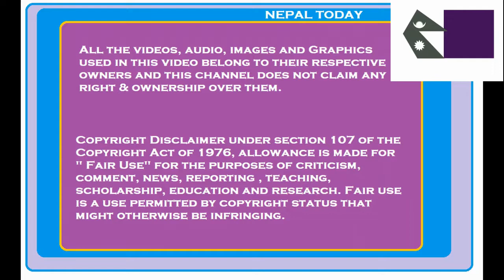Nepal Today Supreme Court reinstates dissolved parliamentदेउवालाई प्रधानमन्त्री नियुक्त गर्न परमादेश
Sher Bahadur Deuba to become PM. The Supreme Court has reinstated the House of Representatives that Prime Minister KP Sharma Oli had dissolved on May 22.
Kathmandu, July 12
सर्वोच्चद्वारा प्रतिनिधिसभा विघटन बदर
सर्वोच्चले भन्यो : धारा ७६ (५) मा सांसदलाई ह्वीप लाग्दैन
२८ घण्टाभित्र देउवालाई प्रधानमन्त्री नियुक्त गर्न सर्वोच्चको परमादेश

Nepal Supreme Court reinstates dissolved parliament, Sher Bahadur Deuba to become PM
Kathmandu, July 12

The Supreme Court has reinstated the House of Representatives that Prime Minister KP Sharma Oli had dissolved on May 22.

A five-member constitutional bench led by Chief Justice Cholendra Sharma Rana issued the verdict on Monday, stating President Bidya Devi Bhandari’s decision to dissolve the House upon a recommendation of Prime Minister KP Sharma Oli is unconstitutional.

Rana said all five justices agreed to meet the demand in a writ petition filed by the main opposition leader Sher Bahadur Deuba.

News Nepal,
Nepal Today,
Supreme Court Decision Today,
Supreme Court Nepal,
KP Sharma Oli,
Prime Minister Nepal Today,
Sher Bahadur Deuba,
Parliament of Nepal,
Pratinidhi Sabha Nepal,

Our Channel does not claim ownership of this video. The clips used in this video are edited as per the Copyright Law.